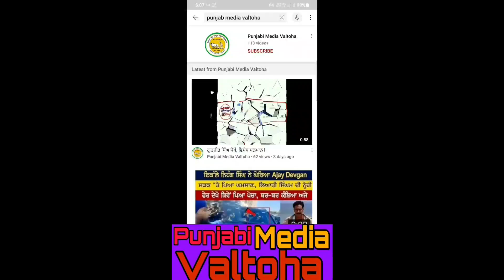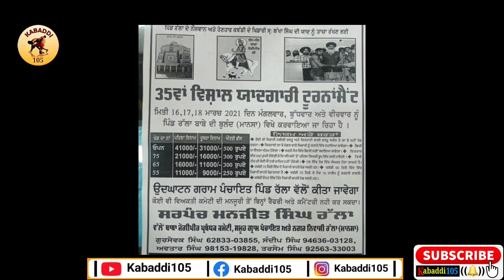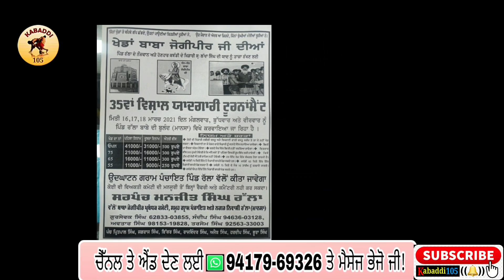Aaj De Kabaddi Cup 18 March 2021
Kabaddi || Kabaddi Cup 18 March 2021 || Kabaddi Tournament 18 March 2021